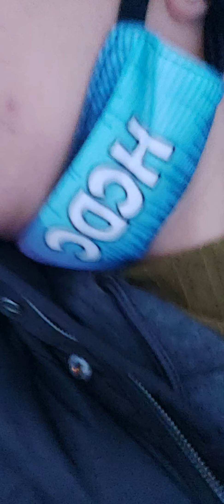walking around nanaman